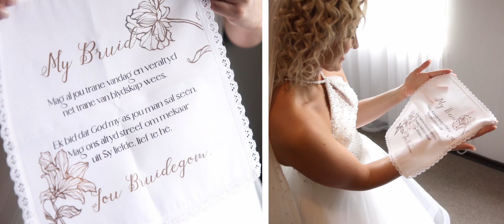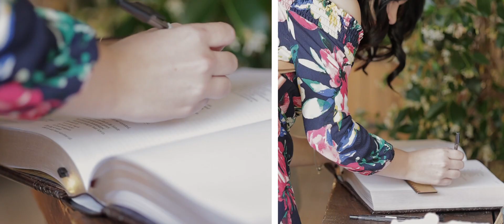Van der Merwe - Free State Farm Wedding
Love, love and more love!

These two had the most beautiful celebration surrounded by friends, family and mountains. God has brought these two together in the most amazing way and it is clear that they'll use their platform as teachers to bring light to the world.

How could we not have the best day of shooting with two people who share so much joy with others. It was one we won't forget soon!

Venue: @oranjegasteplaas